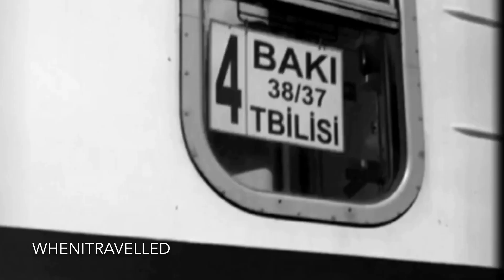Azerbaijan : A Day In Baku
Azerbaijan is a beautiful country with unique mix of cultures and religions. We were fortunate to spend a day in its capital city, Baku.